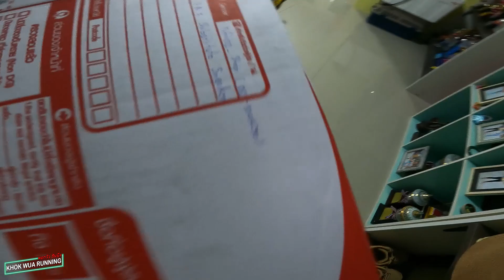HBD 31/03/64 อายุครบ 33 ขวบแล้วนะ Nike ZoomX Vaporfly Next%